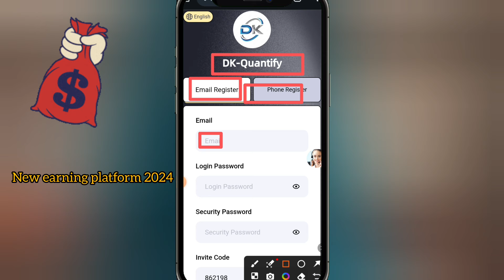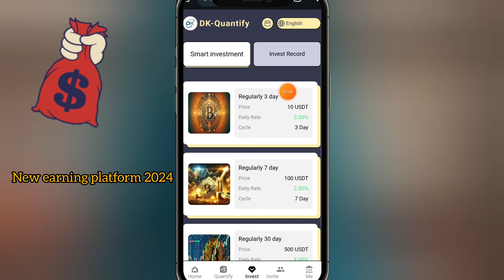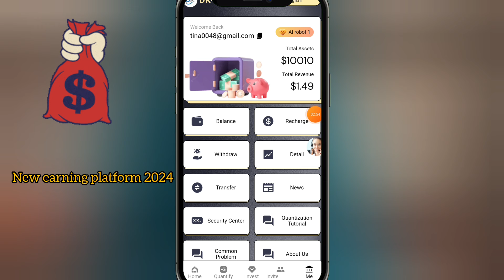This is an automatic quantitative trading system for cryptocurrency.It can automatically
It can automatically search for digital currencies such as BTC, ETH, USDT, etc. from major exchanges.

Register to get a team invitation bonus of US$ 10000, and you can claim the rewards if you meet the conditions!

【AI robot 1 can be promoted to AI robot 2 for free】Get greater benefits

AI robot 1: Investment principal is 10USDT, Daily income 1-1.6USDT
AI robot 2: Investment principal is 10USDT, Daily income 1.5-2.5USDT【Invite 3 members】
AI robot 3：Investment principal is 100USDT，Daily income 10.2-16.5USDT
AI robot 4: Investment principal is 300USDT, Daily income 31-51USDT
AI robot 5: Investment principal is 800USDT, Daily income 88-142USDT
AI robot 6: Investment principal is 2000USDT, Daily income 228-372USDT
AI robot 7: Investment principal is 5000USDT, Daily income 600-975USDT
AI robot 8: Investment principal is 10000USDT, Daily income 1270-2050USDT
AI robot 9: Investment principal is 30000USDT, Daily income 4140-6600USDT
AI robot 10: Investment principal is 100000USDT, Daily income 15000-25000USDT

The quantitative contract time for each Ai robot level is 180 days, and the principal will be returned when the 180 quantitative days expire.
Terms of attention and invitation bonus regulations:
1. Tell your team that you can make videos or advertising words, and the registration invitation link can be promoted in any social software, such as: Facebook, Twitter, YouTube, instarma, TikTok, KAKAO, WhatsApp group, Telegram group, etc., to earn extra income...
Team building efficiency and high returns:

2. Invite friends to register through the invitation code and enjoy a high commission of 15% for third-level subordinates.

10% for LEV1 members. For example, if a LEV1 member recharges 1,000 USDT, you will receive 100 USDT.

3% for LEV2 members. For example, if a LEV2 member recharges 1,000 USDT, you will receive 30 USDT.

2% for LEV3 members. For example, if a LEV3 member recharges 1,000 USDT, you will receive 20 USDT.

related search
Quantitative use platform
Quantitative trading
Quantitative trading platform
Cryptocurrency quantification
Cryptocurrency Quantification Platform
Cryptocurrency Platform
Binance
USDT investment
USDT merchant
New USDT Earning Sites New Earning Apps 2024 Earning Apps
airdrop
Altcoins
Blockchain
Bounty program
New money making apps in 2024
USDT mining
USDT mining websiteb
Earn USDT
Dollar
mining
Earn USDT for free
USDT investment
USDT Mining Locations in 2024
Free USDT
Free transactions